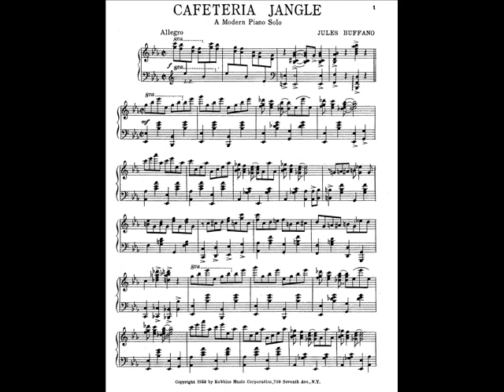Cafeteria Jangle - 1929 - Composed By Jules Buffano. Novelty Rag.